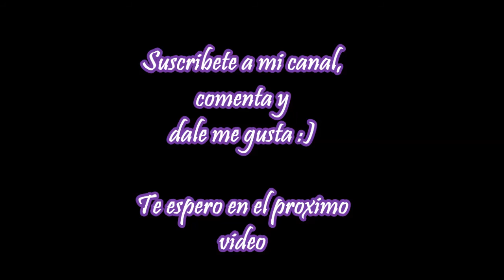Como dibujar a Rapunzel (Enredados) // How to draw Rapunzel (Tangled)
Como dibujar a Rapunzel de la pelicula Enredados en versión disney infinity. Como pintar con acuarelas a Rapunzel. Podeis ver todos mis dibujos de disney :)

How to draw Rapunzel Tangled the movie version disney infinity. How to paint with watercolors Rapunzel.